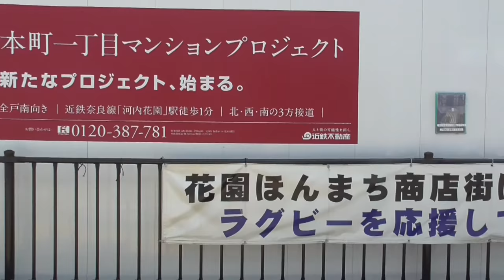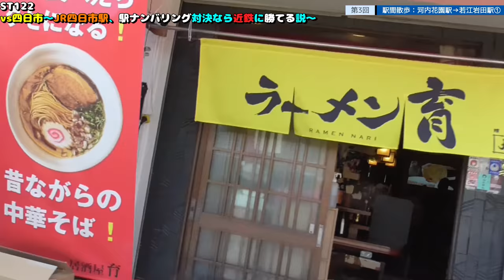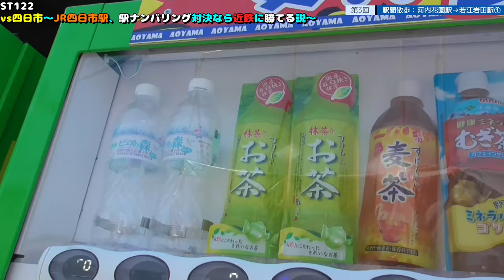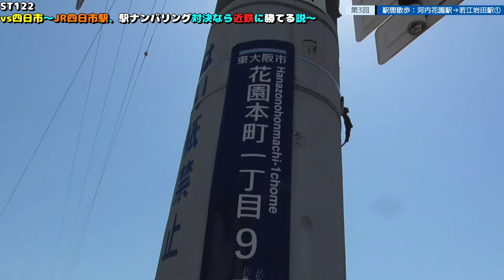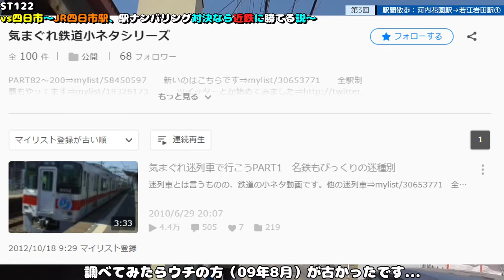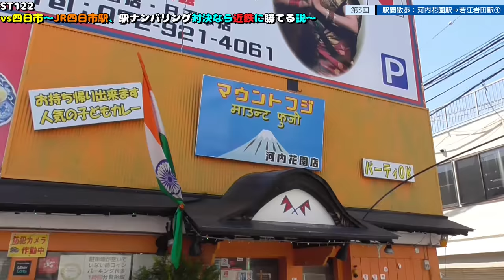ST122+3 駅間散歩：河内花園駅→若江岩田駅①【vs四日市～JR四日市駅、駅ナンバリング対決なら近鉄に勝てる説～】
〒578-0924 大阪府東大阪市吉田１丁目１−１３

停車種別：特急・快速・普通

当動画関連サイト・チャンネルはこちら↓
気まぐれ鉄道小ネタシリーズ（ニコニコ動画）